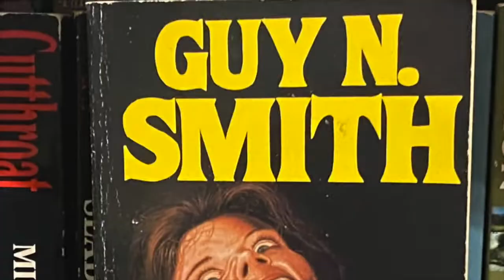The 2022 BookBae Summer Tag!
Created by MJ @M-J

1. Summertime is a sexy time of year. Is reading sexy? Share your thoughts.
2. Random meetings - What fictional character or author would you enjoy meeting at a backyard party/cookout?
3. Opposites attract! Name two characters from different books/genres you would love to see coupled/partnered up in a story?
4. Get Outside! Do you enjoy reading outdoors?
5. Preference matters- What method do you prefer for outdoor summertime reading - physical book or e-reader?
6. Recommend a summertime read.
7. What is your favourite summertime beverage?
8. Where is your favourite vacation/holiday destination?
9. Recommend a book set in a unique or exotic location.
10. Have you ever asked a total stranger what they are reading or have given a book recommendation to a stranger in person? If yes, do you remember what it was?
12. Name 3 BookTube Baes to do this tag.